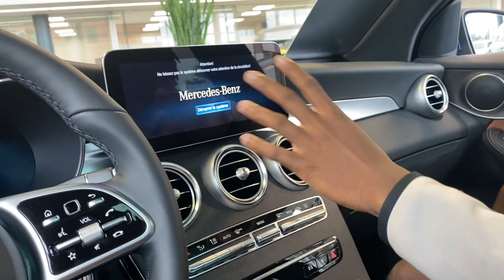J'AI ACHETÉ UNE VOITURE AVEC LA CARTE DE MA MÈRE (elle pète un câble)